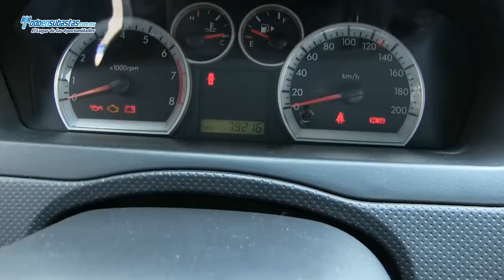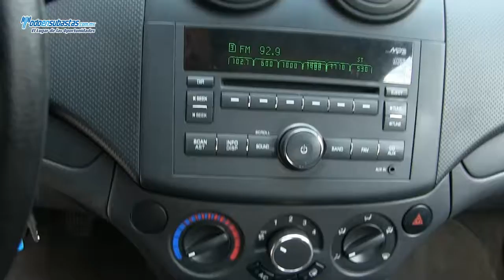Chevrolet / Aveo Paquete A A/A B/A CD / 2011